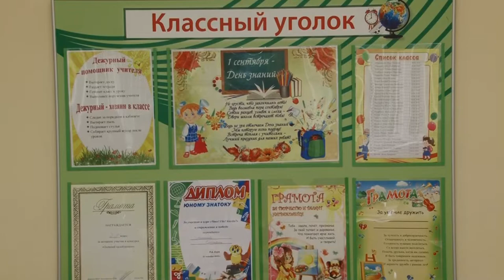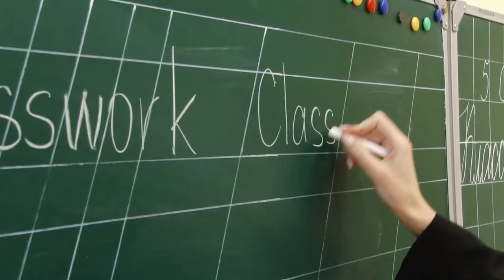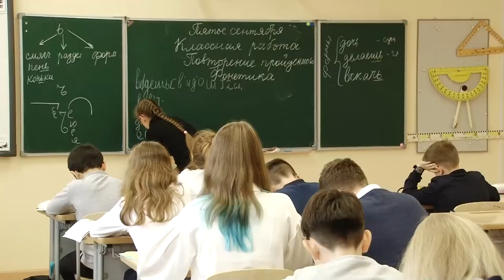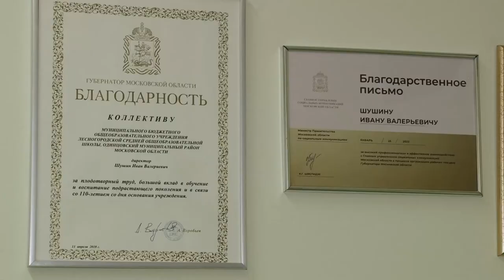Лесногородская школа – лидер рейтинга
Очередной рейтинг лучших школ Московской области обнародовали на официальном сайте Минобразования Подмосковья за неделю до начала нового учебного года. Лесногородская школа поднялась сразу на 838 позиций и вошла в региональный топ 100. Что помогло учебному учреждению добиться столь высоких результатов?